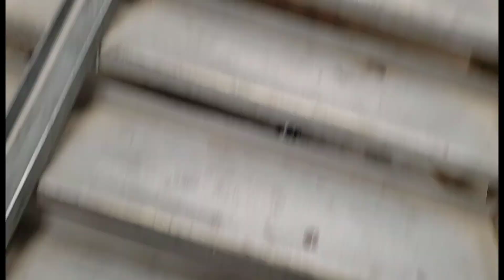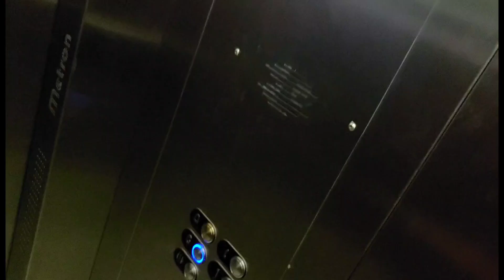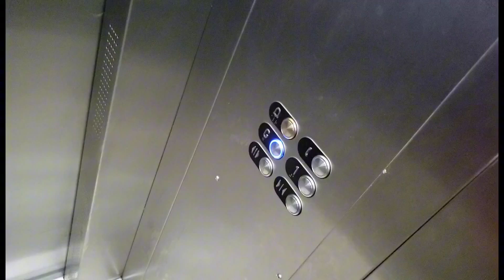Itni Garmi Ma ku Gya ?